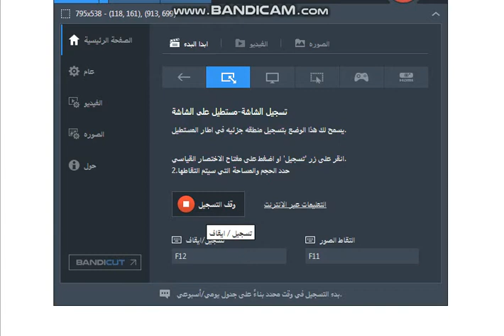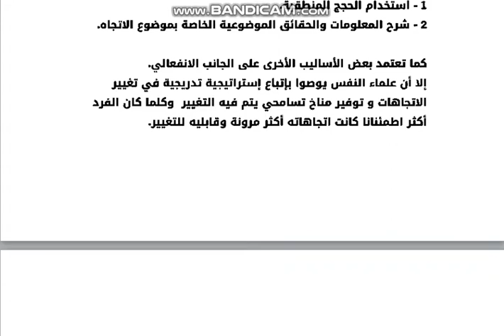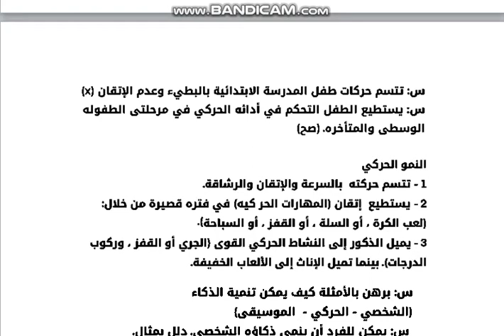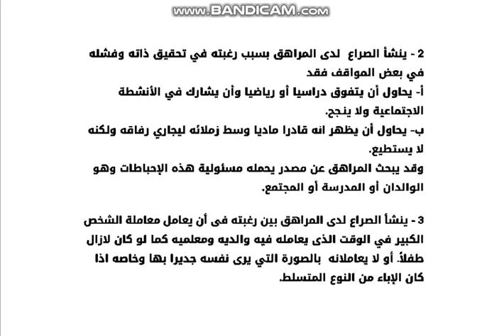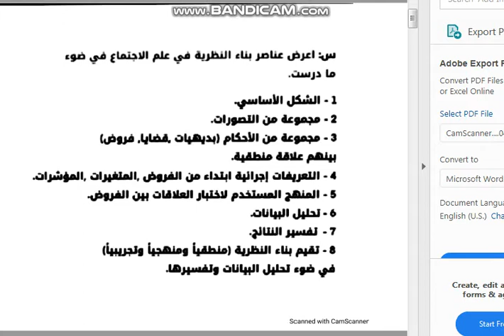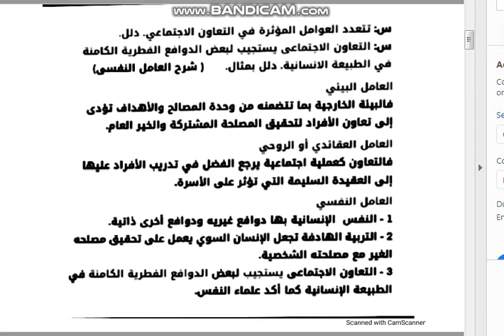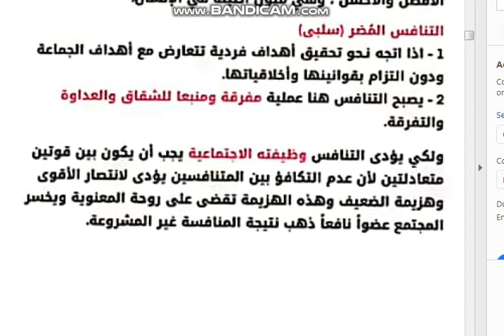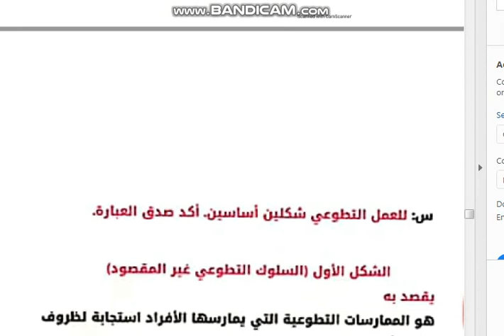اسئلة المنصة علم النفس2020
تجميع لاسئلة المنصة لعلم النفس من موقع الوزارة ثانوية دوت نت